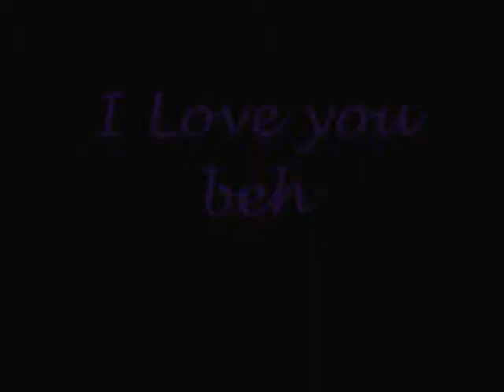As beautiful as you (All 4 One)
Clip for sheh is now available on youtube,,grab your copy now..